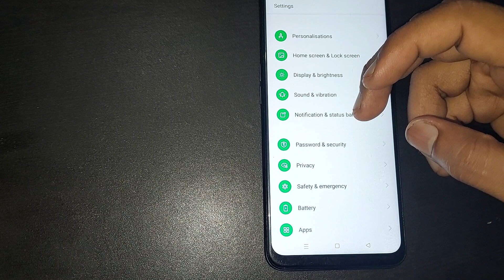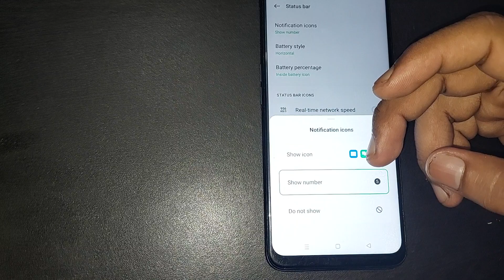oppo a 57e status bar setting, oppo a 57e me status bar use kaise kare